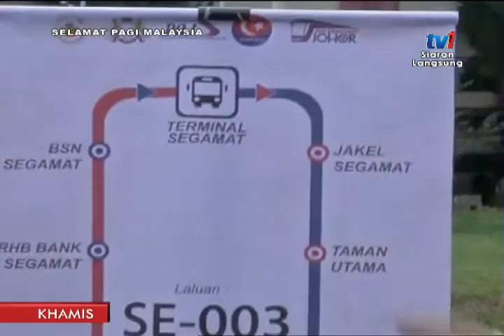SPM 2017 - SANA-SINI JOHOR: BAS MUAFAKAT [14 DIS 2017]